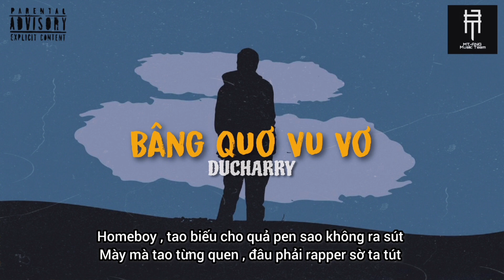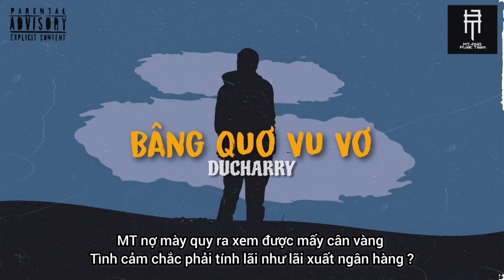(Dear 7thCS, Metaphoric, Tonnie) | Bâng Quơ Vu Vơ - Đức Harry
Composer, Rap: Đức Harry
Mix, Master: Đức Harry
Prod. by: Puda Beats
Banner: Đức Harry
Video lyrics: Đức Harry

Lyrics:
Loading...